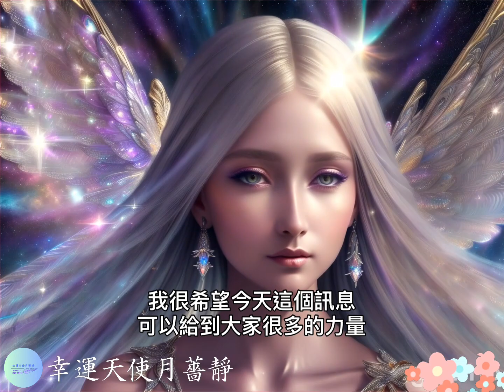天使訊息🦢愛的祝福❣️能量水製作❣️補充能量❣️夏至祝福🩵光語療癒🥂謝謝你🙏🏻我愛你💕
🤍Hi 有緣人🩵
恭喜你看到這個video🩵
證明你非常幸運🤍
只有千萬分之一的概率都抽中了❣️

夏至將至，踏入6月能量變化很大
累了沒關係喔，要好好休息🥂
不要勉強自己逆流而上喔🫂
今天的視頻聽上去有氣無力，因為呀月也處於修復時期💫所以用有限的能量去傳遞這份無限的愛之祝福✨愛你們喔❣️

00:50 製作能量水方法🦢
02:10 天使訊息🥂
04:58 光語訊息和能量療癒✨
06:13 謝謝你❤️我愛你💫呀月的祝福💋

追光而至🫶🏻沐光而癒
看見內在之光🧡改變你人生💜
加入小天使行列🤍一起創造幸福豐盛人生

堅信自己有能力亦值得擁有想要的一切✨
全宇宙都會來幫助你實現心願💋
There are no rules, You make your rules🤍

呀月曾經因為工作壓力大、職場上被針對杯葛而導致長期失眠、情緒不穩定，甚至想傷害自己，有幸接觸到靈性世界，果斷裸辭放棄年薪台幣兩百萬的工作，現在工作、事業、人際關係、金錢、靈性成長都幸運順利🫶🏻

分享我的人生故事🫶🏻
運用靈性知識、技巧去改造潛意識🧡
改寫人生✨成為自己人生的主宰
我們都有能力去創造和擁有一切豐盛🌈

同頻共振🍀感恩相遇✨
感謝大家的支持💜
分享給您身邊需要這個冥想的朋友🍀
祝福大家幸福、豐盛、美滿🍀

追蹤我的IG、Threads和YT channel暸解更多靈性知識和獲取宇宙指引🦢

這個頻道有兩個目標
1）分享如何運用宇宙法則到日常生活當中去實現您的願景，讓您更熱愛自己熱愛生活

2）透過靈氣技巧幫助五百萬人釋放壓力和負面情緒，調整信念系統並提升頻率，從而正向積極樂觀地生活

我是幸運天使月薔靜🕊️呀月
一個流浪在地球體驗人生的天使靈魂
用溫暖的文字和聲音陪伴您渡過靈魂暗夜
懷著深深的愛祝福您💜
期待大家的好消息🧡

歡迎追蹤ig獲取宇宙指引和靈性課程資訊：​@healing_in_light
追蹤 YT獲取靈氣療癒和自我成長分享:幸運天使月薔靜 ​⁠​⁠ ​⁠​⁠​⁠
追蹤 Threads獲取靈性分享:沐光而癒 healing_in_light